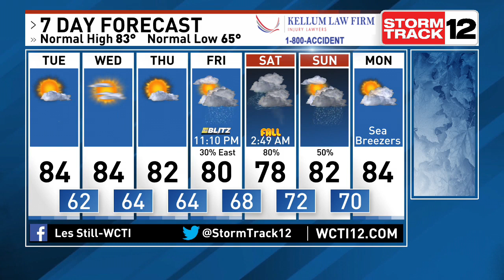North Carolina Meteorologist Les Still Is Tracking Clearing Skies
9-18 Noon Weather. Clouds from the departing low pressure system will continue to stick around through mid afternoon Monday. But a high pressure coming from Canada will eventually allow the clouds to break up. Cool high pressure will then dominate our weather for the rest of the work week.

We are tracking an area of low pressure that will develop off the Florida coast on Thursday and move northward by weeks end. It's too early to tell if this system will get named. But either way, we'll see rain for this coming weekend.